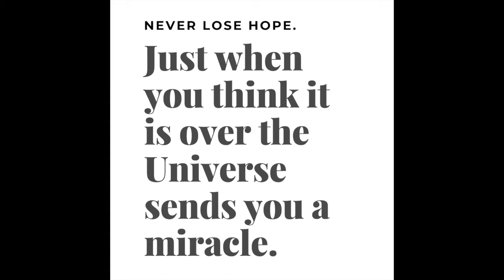Month of Miracles Challenge!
It’s time to claim more miracles in our lives. We are living in a time of enormous opportunity. Let’s keep faith and take our power back! Check out this sample of what’s to come for 30 days!